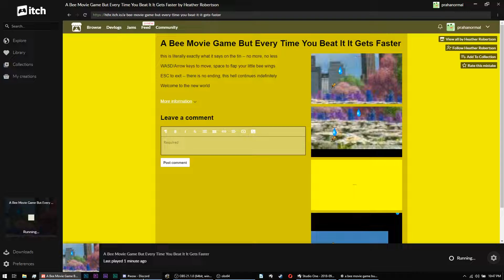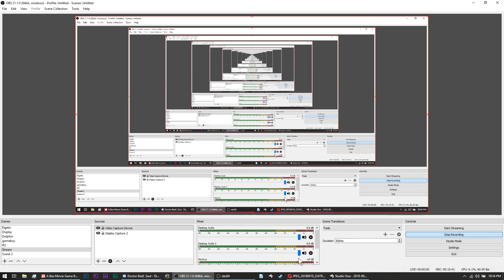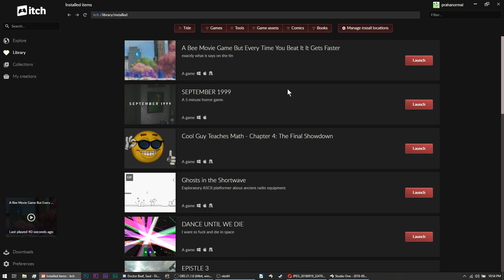A Bee Movie Game But Every Time You Beat It It Gets Faster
John
Paul
Andy
Connor